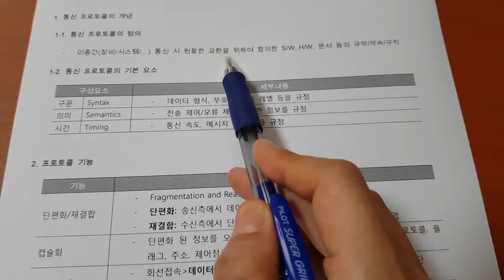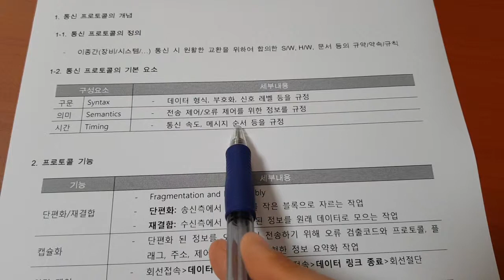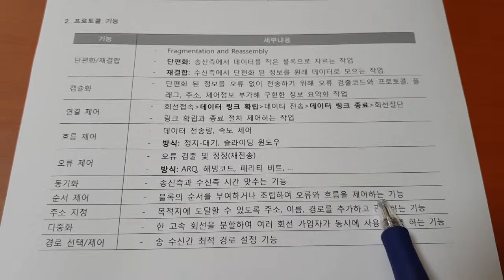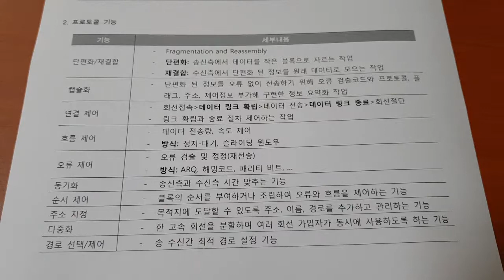정보처리기사 데이터통신 028 통신 프로토콜의 개념